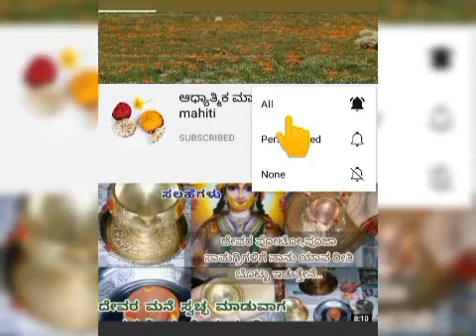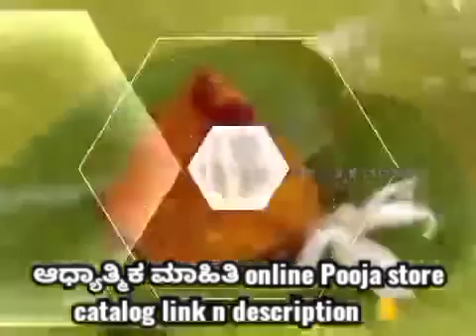ಮಕರ ಸಂಕ್ರಾಂತಿ ಆಚರಣೆಯ ಸರಳ ವಿಧಾನ/Makara Sankranti simple celebration/ pongal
THANK U..🌺🙏.